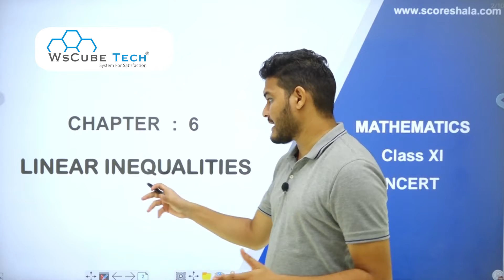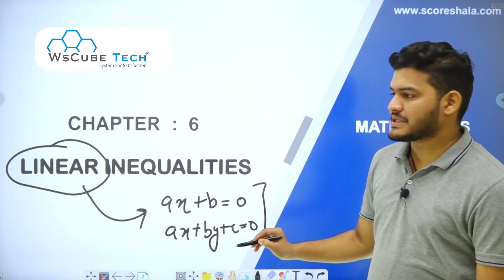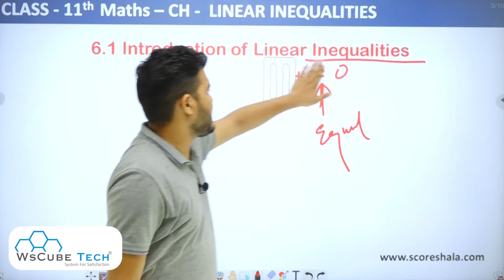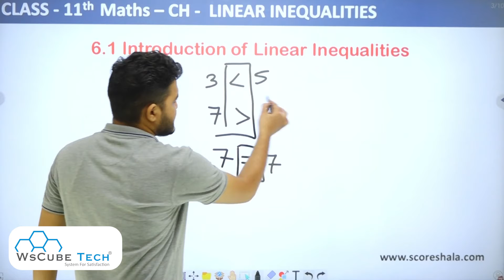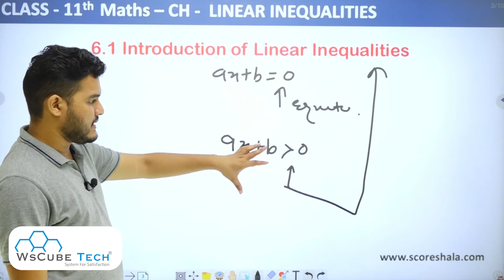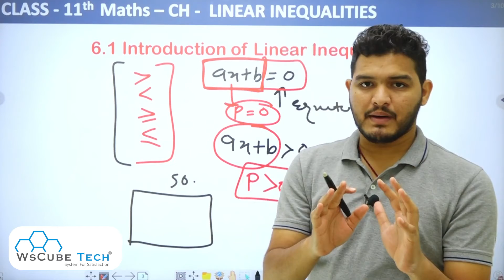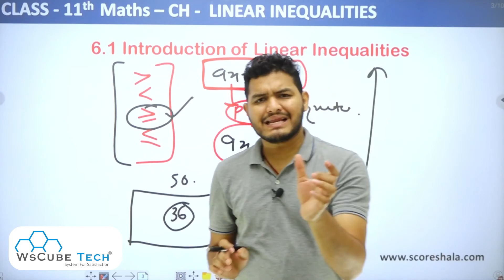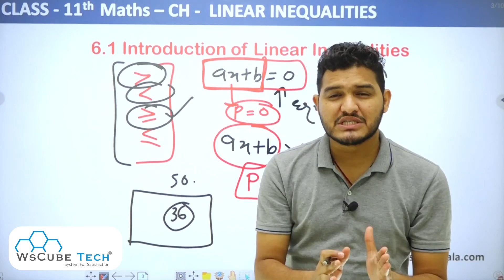Class 11 Maths | Chapter 6 Linear Inequalities - Introduction | NCERT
Class: 11th
Subject: Maths
Chapter: 6 Linear Inequalities
Topic Name: Introduction of Linear Inequalities